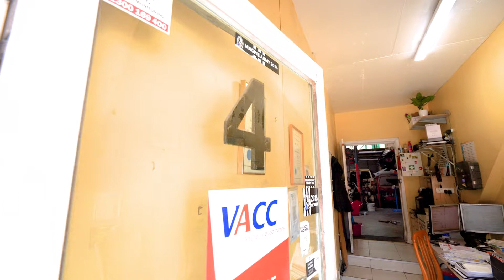2-4 Duke Street, Abbotsford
Position and Potential

Commanding city-fringe industrial property on substantial landholding.

At GrayJohnson we’re excited about the opportunity to present for sale by Expression of Interest this industrial property offering a range of options to an owner-occupier, investor or developer.

As a refurbished warehouse/showroom it could suit tech or creative businesses, or become headquarters for a builder, online sales or logistics business. Alternatively, it represents a solid investment or development opportunity^ in an area already seeing significant commercial and residential development.

The opportunity:
• Prominent corner warehouse with first floor studio
• Building area: 748 sqm*
• Monthly lease to long-term tenant
• Land area: 713 sqm*
• Wide 24.4m* frontage to Duke Street - combined 53.3m* frontage
• Imposing building ripe for re-purposing^
• Undercover car parking for 4 car parks
• Zoned: Industrial 1

The location:
- Rapidly evolving area of Abbotsford
- Short walk to Victoria Street eateries, shopping and tram
- Close to Victoria Gardens shopping centre, home to IKEA, Hoyts and Nova Entertainment
- Just 3km* from Melbourne CBD

EOI closing Tuesday 25 October @ 2 pm

*approx
^STPA